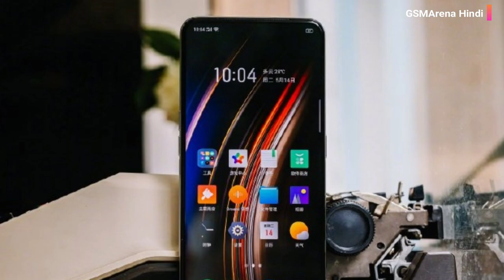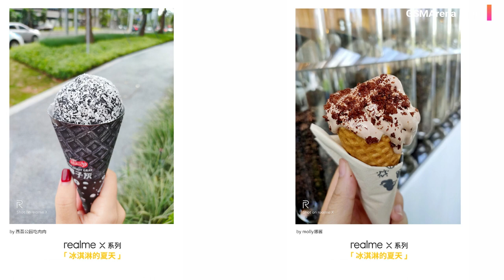Realme X Onion Unboxing & First Look - Ft. Technical Guruji 🔥🔥 The Real Redmi K20 Pro Killer ?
Dosto is video me humne realme x onion Verient ki unboxing & first look aapko dikhaya hain. realme x aata hain 6.5 inch super amoled screen ke sath jo ki indispay finerprint ko support karta hain. realme x me aapko fornt me 16mp ka camera milta hain jo ki sony ka sensor hain,and iske back side me aapko plastic body milta hain, uske sath aapko dual rear camera ka supprot bhi milta hain jiska primery camera 48mp ka sony imx 586 ka sensor hain and second 5mp ka debt sensor milta hain. realme x me aapko corning gorila glass 5 ka bhi protaction bhi milta hain.or uske sath ye phone india me aaj 15 july ko launch ho gya hain.dosto realme x me aapko andriod Pie 9.0 ka supprot milta hain jo ki color os 6.0 par based hain..